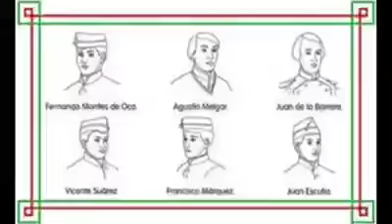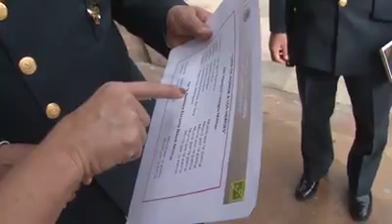Secretario de "Educación" en baja California, reprobado en historia, junto a estudiantes y militares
Así las cosas con los Panistas!